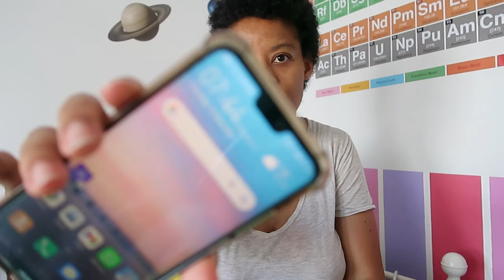Baby Won't Sleep in Her Cot| A Real 6 week Postpartum Belly Shot| Vlogmas Chat| Swati YouTuber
Thank you very much for watching. To my Golden Oldies, Hey how you doin?

Welcome to the mommy Chronicles. My journey through this first year of motherhood. I hope you enjoy them. Let me know what else you would like me to cover under the topic of new mother.

***Music***
Intro song from Filmora video editing software
Outro song from Windows video editing software

Uber Ride: gabbyd1475ue
Uber Eats: eats-gabbyd1475ue